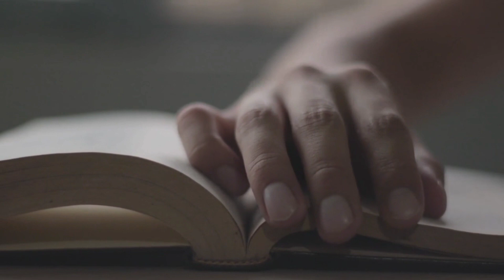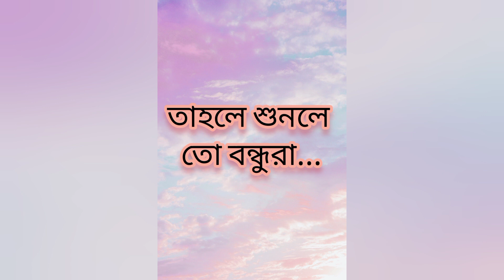মূর্খ বন্ধু|| Murkho Bondhu